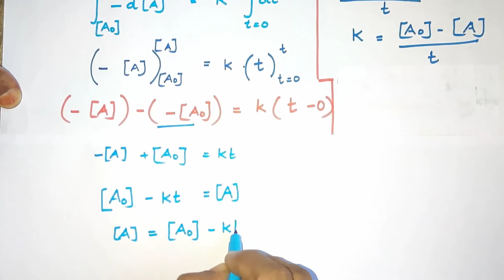CK-13/Integrated Rate Law /Zero Order Rxn/Chemical Kinetics/TN 12 th STD/ Expln in TAMIL/Vol1/Unit 7